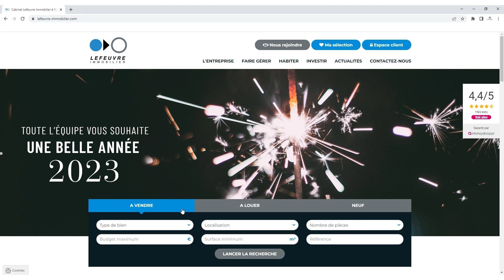SAINT-HERBLAIN / LA CARRIERE - Appartement de 30m² à vendre !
SAINT-HERBLAIN - LA CARRIERE
En exclusivité !

Situé à proximité de la Carrière et dans une résidence de 2014, nous vous proposons ce studio composé d'une entrée desservant la pièce de vie avec cuisine ainsi qu'une salle d'eau avec WC. Bénéficiez également d'une place de parking extérieure.
Logement disponible à partir d'octobre 2023.

Classe énergie : C

Ref. du bien : 7823LB